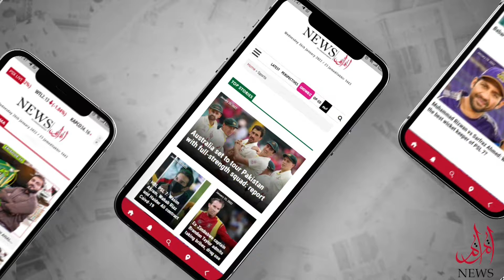Aaj Ki Baat With Maria Chaudhry | Guest: Aslam Ghauri | Is The PDM Alliance Ending?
Aaj Ki Baat With Maria Chaudhry | Guest: Aslam Ghauri | Is The PDM Alliance Ending? Will the next election be fought on the platform of PDM? Watch the program "Aaj Ki Baat" with guest Aslam Ghauri (JUI-F) spokesperson Aslam Ghauri, hosted by Maria Chaudhry.